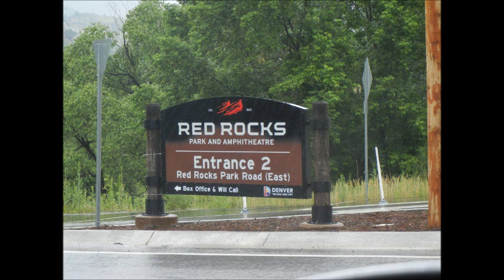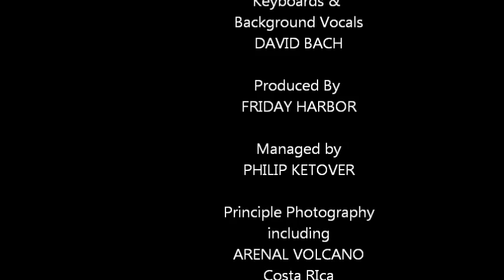Weather Report eque LION live THIS AIN'T BLUEBERRY HILL Greenpeace 1977 COLORADO STATE U Ft Collins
Reportedly the first musical concert done in support of GREENPEACE was headlined by LION, a fusion jazz group based in Fort Collins, Colorado circa 1977. This show was performed at Colorado State University. Tommy Wassinger and Horsefeathers opened the show. LION - Bob Carter, drums and vocals; Rick Allen, bass and vocals; and, David Bach, keyboards and background vocals. Managed and produced by P.S. Ketover FRIDAY HARBOR